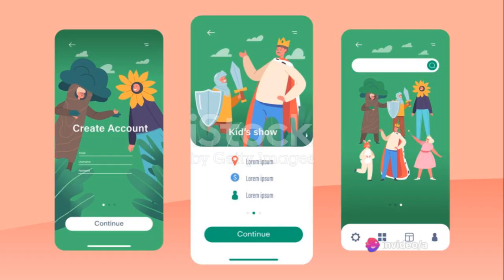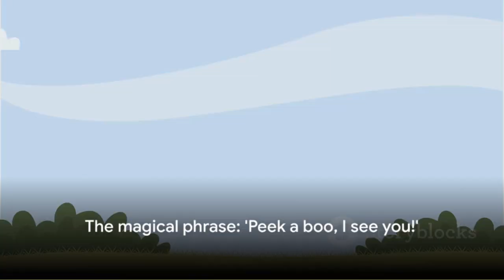Peek A Boo Cocomelon rhymes@CoComelon@ChuChuTV@LittleBabyBum#trending#2023#baby#learning#usa